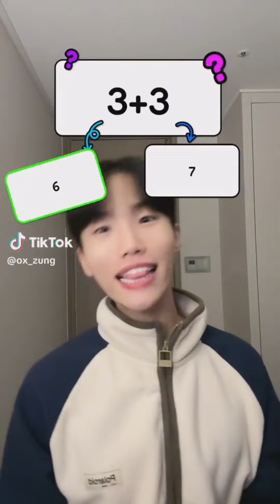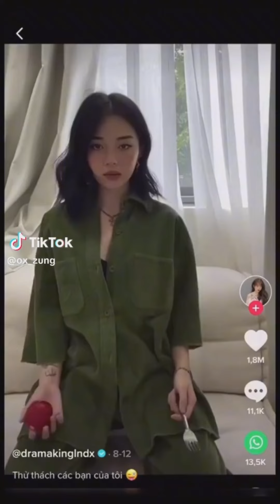Ox Zung Funniest TikToks Compilation! 😆Laugh-Out-Loud Moments 😆🎉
Laugh-Out-Loud Moments 😆 Ox Zung Funny TikToks Compilation! 😆🎉

Get ready to burst into laughter with the hilarious antics of Ox Zung in this side-splitting TikTok compilation! From outrageous pranks to unexpected reactions, Ox Zung knows how to keep us entertained with their unique sense of humor.

Watch as Ox Zung takes on outrageous challenges, delivers clever one-liners, and creates hilarious skits that will leave you in stitches. Their comedic timing, expressive facial expressions, and witty captions make for a truly entertaining experience that is guaranteed to brighten your day.

Join us on this laughter-filled journey through the world of Ox Zung's TikTok videos and prepare to be amazed by their comedic genius.

Don't miss out on the chance to have a fantastic time as Ox Zung brings their unique brand of humor to your screen. Get ready for a wild ride of laughter and fun! 😆🎉

Best of Ox zung ~ Funny and Hilarious Tiktok Video Compilation 😂

Best TikTok Memes Compilation 2023. Ultimate Funny Memes Tik Tok Mashup! 😂😂😂